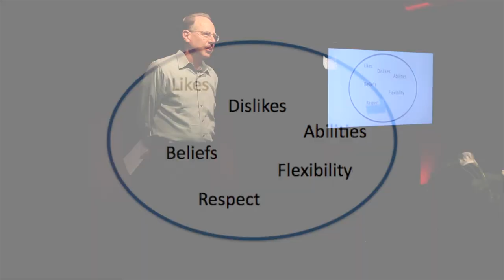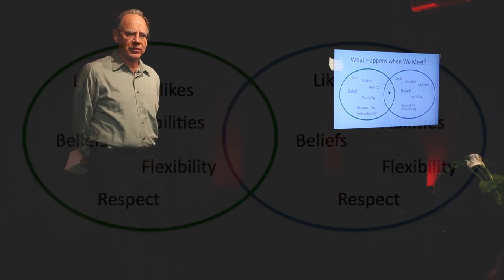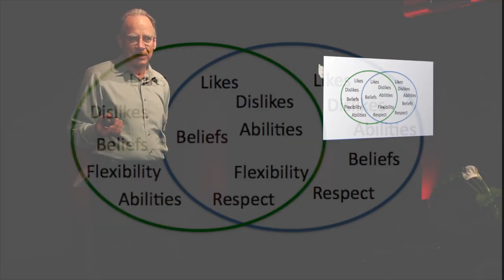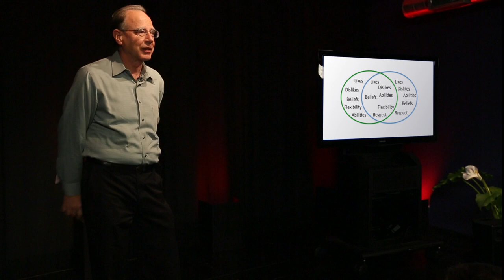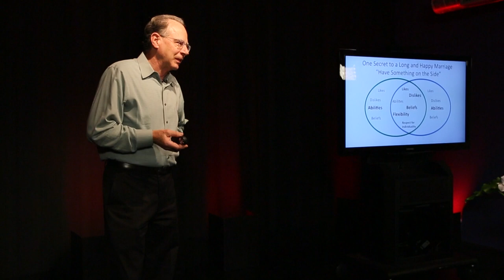LOV/CON: The Secret to a Happy Marriage - Al DiFrancesco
Many marriages fail. Some quickly, while others last for a long time but neither partner is happy. Reflecting on his own long and happy experience, Al has figured out the one thing necessary for a long and happy union: "Having something on the side." In his speech he will tell us what that secret something is.

Al is from the mid-West, where he met and married his wonderful wife Kathy. He became an engineer and had a 43 year career in manufacturing engineering and management. Al and Kathy have raised two children and travelled the world. Al is now retired and looking forward to the next stage of his life.